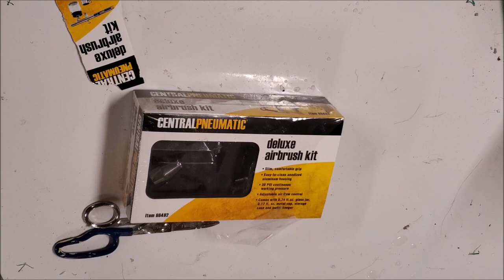airbrush painting creature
Im using the harbor freight deluxe airbrush to paint this mask.
I run latex mask paint through it
      (1 part casting latex- 1 part distilled water- 1 part latex house paint interior flat)
 alcohol based inks (Pinata brand)